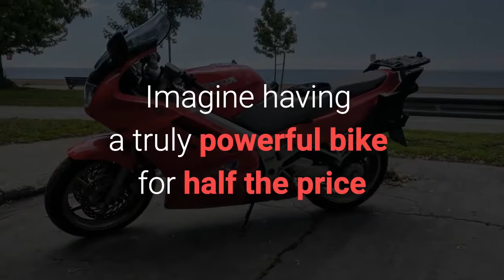Honda Intercepter for Sale in Toronto (GTA)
1991 Honda Interceptor VFR for Sale

Looking for a fast machine that won't cost you a bundle to insure?

Here's what you need to know:

750cc
100 HP
Top speed 233km/h!
19L tank lets you go for hours
Givi monokey rack mount is ready for you to add your top case

Best thing: it's classified as a sport tourer, so the insurance won't knock you out.

If you're considering a new 250cc or 500cc crotch rocket, don't waste your time. For half the price you can have way more fun.